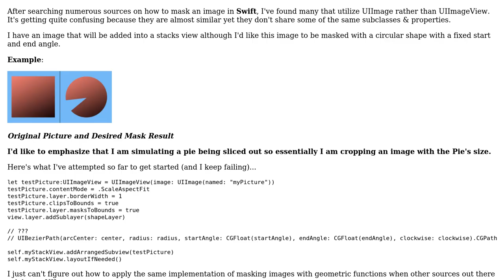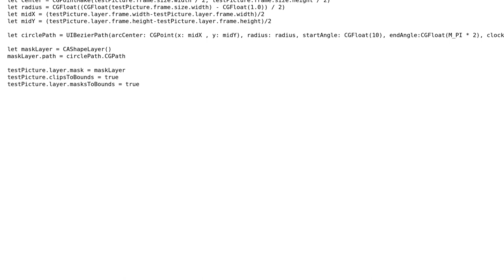UIImageView Pie Mask in Swift 2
With thanks & praise to God, and with thanks to the many people who have made this project possible! | Content (except music & images) licensed under CC BY-SA | Music | Images & others | With thanks to user theflarenet user David Berry and the Stack Exchange Network Trademarks are property of their respective owners. You are responsible for your own actions.